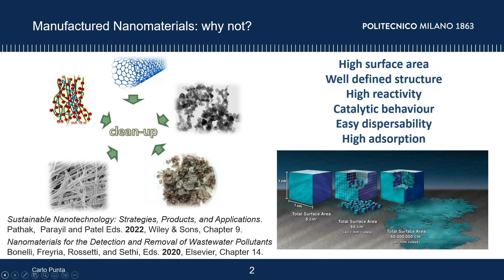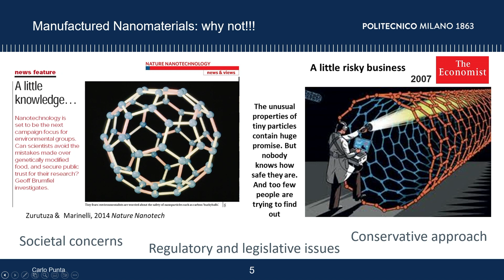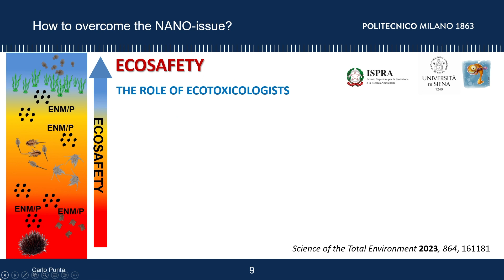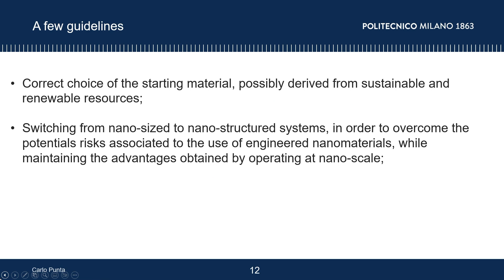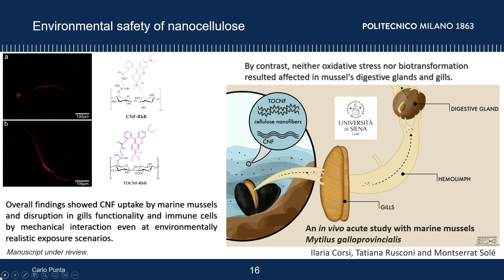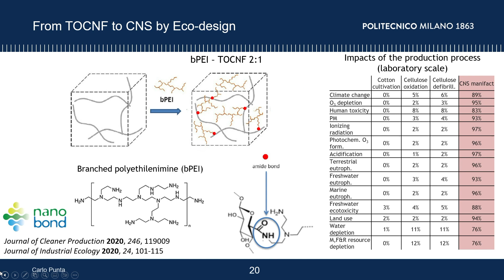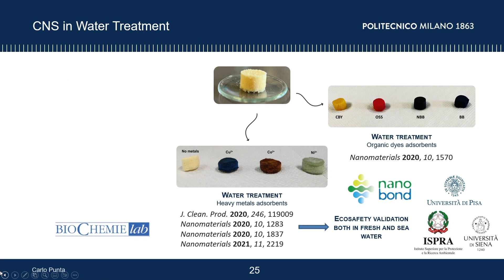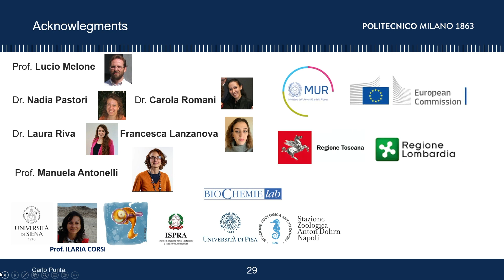Le nanotecnologie al servizio della bonifica ambientale: rischio o opportunità? | Istituto Lombardo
La sfida chimica e ambientale | 12 ottobre 2023
Sala Adunanze – Via Brera 28, Milano

Secondo incontro del ciclo triennale "Chimica, società e ambiente", organizzato con il patrocinio dell’Ordine interprovinciale dei chimici e dei fisici della Lombardia e di FAST e con il supporto della Sezione Lombardia della Società chimica italiana. Il convegno tratta il tema del contributo che la chimica può dare al contenimento del degrado climatico e ambientale e il tema complesso della transizione ecologica ed ambientale nell’ambito di uno sviluppo civile e industriale compatibile e non recessivo.

"Le nanotecnologie al servizio della bonifica ambientale: un rischio o un'opportunità?"
Intervento del Prof. Carlo Punta (Politecnico di Milano)